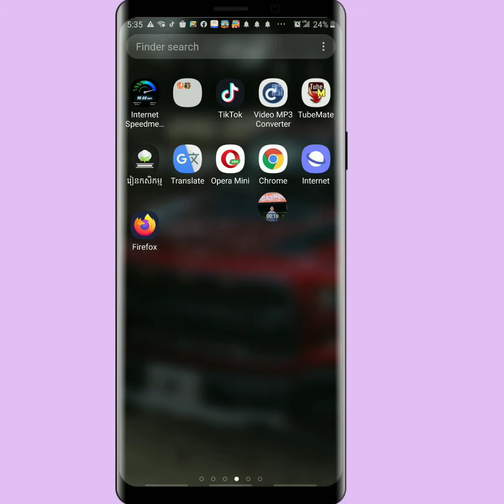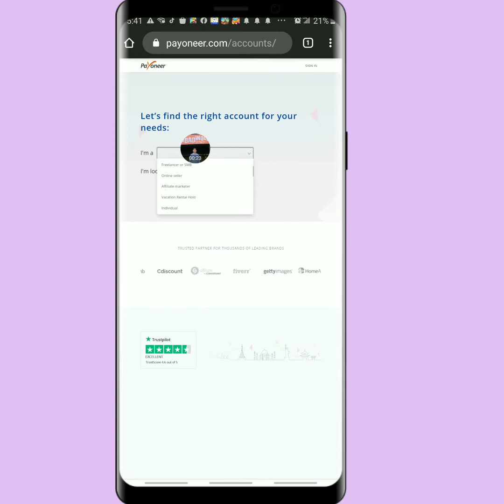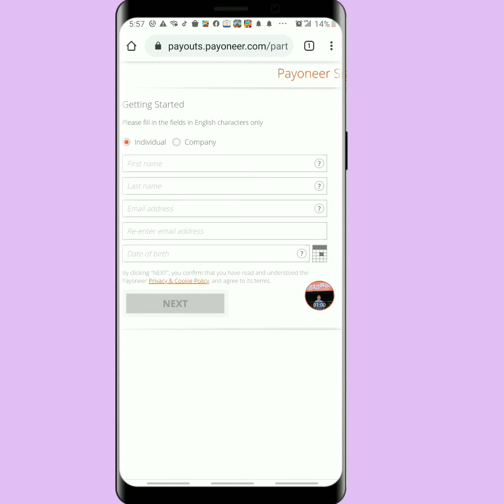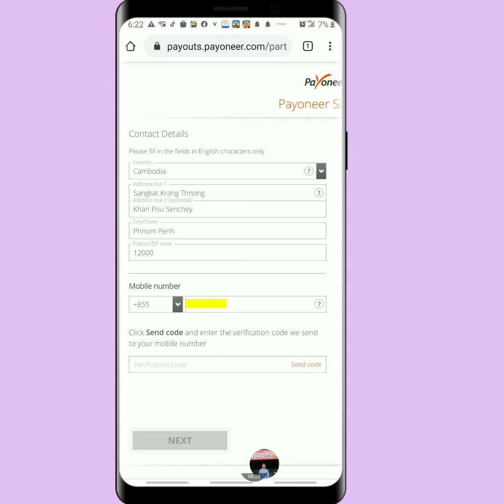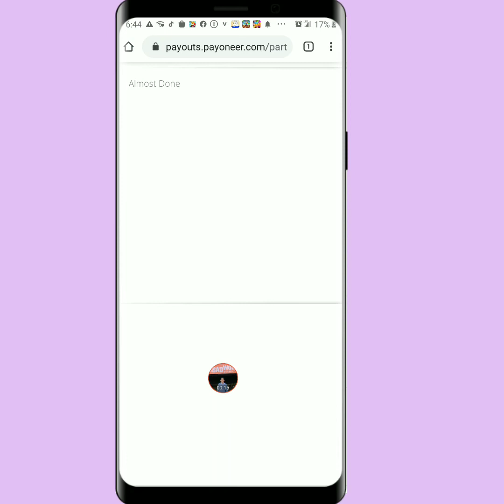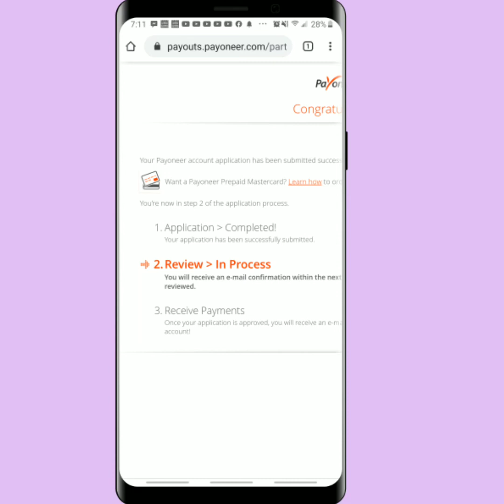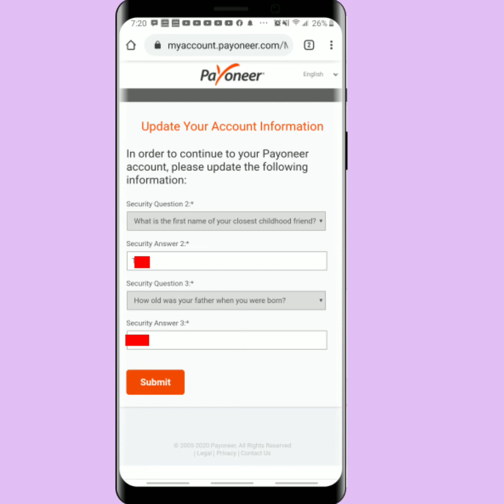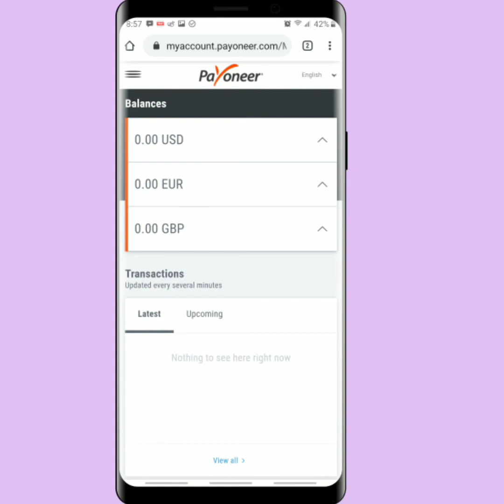របៀបបង្កើតគណនី Payoneer_How to creat payoneer account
សួស្តីបងប្អូនទាំងអស់គ្នា សំរាប់បងប្អូនដែលនិយមចូលចិត្តរកលុយតាមប្រព័ន្ធ Onlineបងប្អូនអាចទស្សនាវីដេអូក្នុង Chanel របស់ខ្ញុំបាន